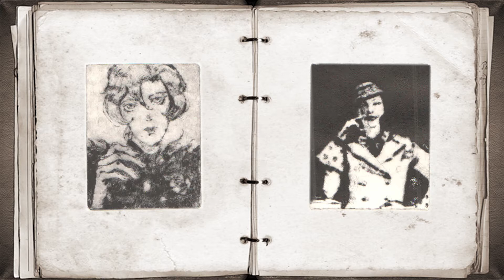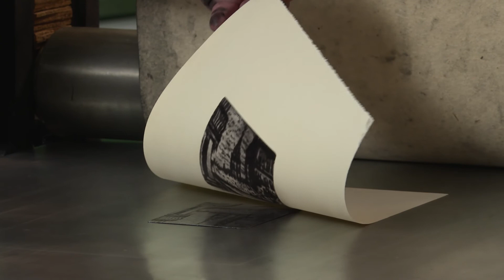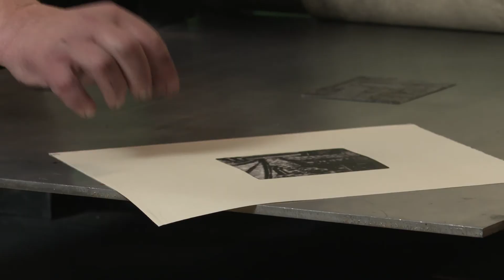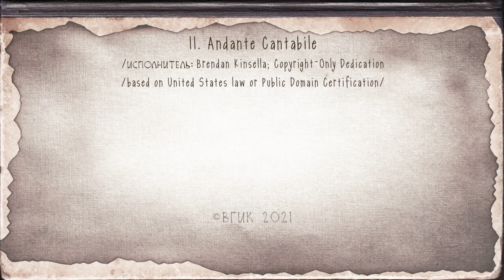Мастер-класс по технике "Сухая игла"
Проводит заведующий лабораторией печатной графики Павел Ильин